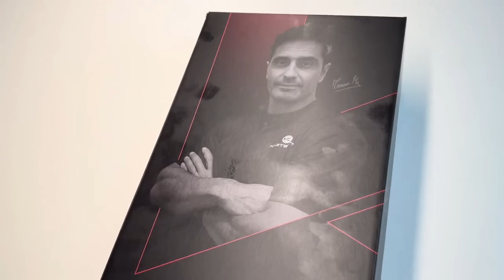ALTERNATIVAS A LA NOX AT10 12K - Dani13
Redes:
-Instagram con contenido diario : @dmontero_13

Capítulos :
00:00 INTRO
00:26 AT10 12K
01:13 BULLPADEL HACK HYBRID
02:28 OXDOG SENSE PRO
03:33 ADIDAS ADIPOWER CTRL MULTIWEIGHT
04:51 ADIDAS METALBONE CARBON CTRL
05:58 DROP SHOT EXPLORER PRO ATTACK
06:56 JOMA TOURNAMENT
08:01 KOMBAT MM3
09:12 CIERRE